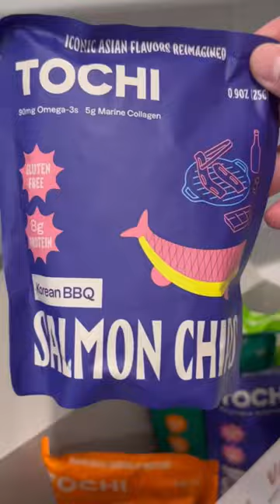Making Custom BTS Strawberry Latte at the Korean Convenience Store